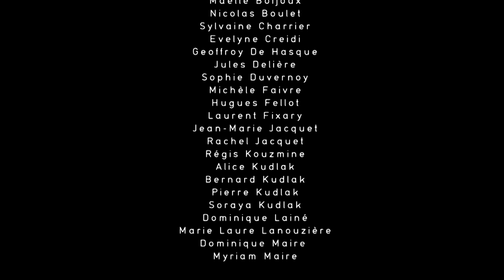Cirque Plume : "Tempus Fugit", un court métrage de Pierre Kudlak (2008)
Cirque Plume : "Tempus Fugit", un court métrage de Pierre Kudlak (2008) réalisé pendant la tournée du spectacle "Plic Ploc".